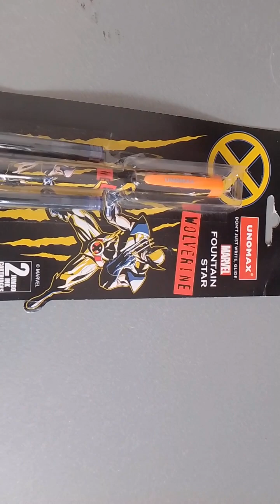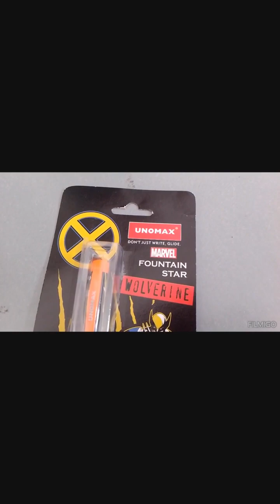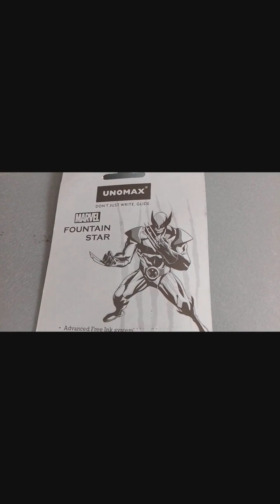unboxing Marvel Wolverine Fountain Pen | Rs 50 | by Unomax Brand | with 2 ink cartridges